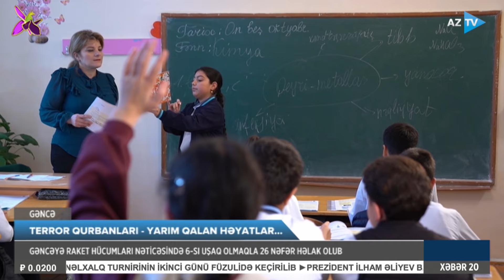“Mebel Bəxtiyarın üzünə düşmüşdü, mənim də ayağım...”: həmin gün barədə görün nələr danışdılar